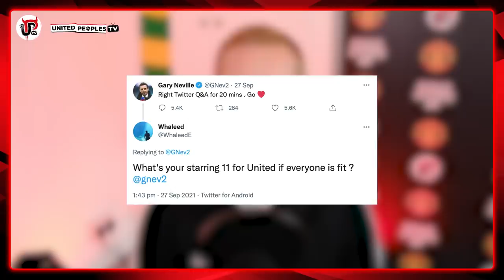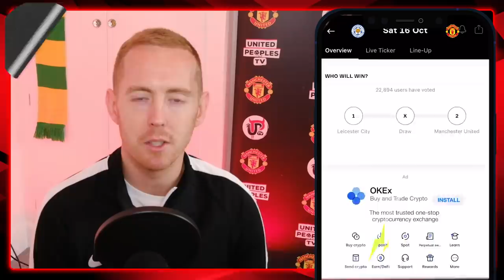Gary Neville's BEST Man United Starting XI REACTION | NO Rashford Or Sancho?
This is Gary Neville's ideal Manchester United Starting XI if everybody is fit. Do you agree?

Gary Neville was asked for his strongest Manchester United Starting XI if everybody was fit and to say it was controversial is an understatement.

What's your reaction to Gary's team selection? What would you change and why? Leave your own strongest XI in the comments.